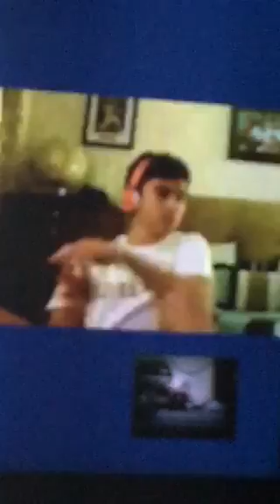Tiptoe through the tulips with Vinny